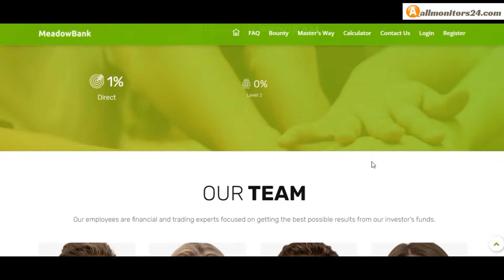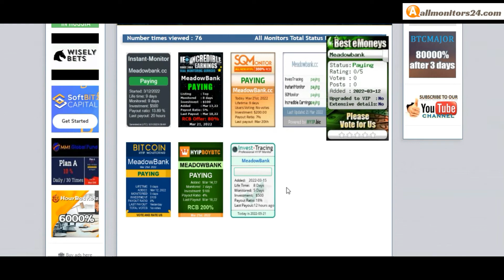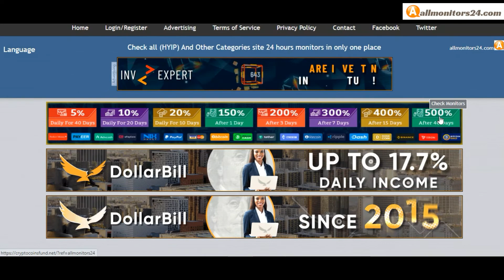meadowbank.cc , Reviews Scam Or Paying ?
Allmonitors24.com help you to find  check website is paying or a scam be safe  more info,meadowbank.cc , visit this link